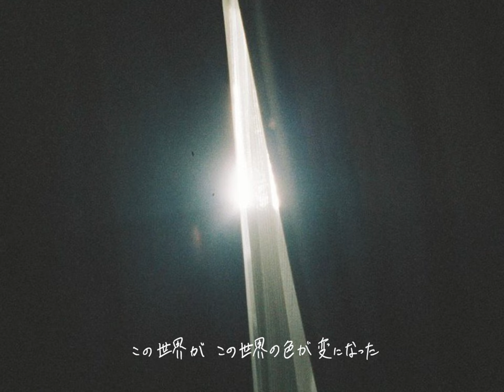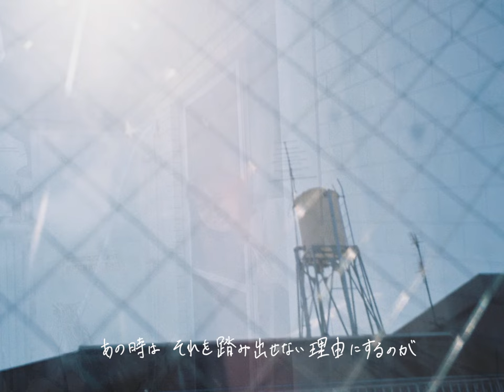He & She - キミのために (He said) [Music Video]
"キミのために" He said  & She said 配信中！

彼女(She)の視点で描いた"キミのために (She said)"MVはこちら

■He & Sheとは
彼(He) と彼女(She) 、恋愛にまつわる一つの楽曲を男女それぞれのヴォーカリストで表現するプロジェクト・He & She (ヒー・アンド・シー)

匿名で謎に包まれるが、ジャンルレスに歌い上げる魅力的なヴォーカルの持ち主であるHe。

普遍的な日常、何気ない風景を描いた楽曲に合わせて、オムニバス的に女性ヴォーカル(She)を迎えて届けられるショートフィルムのような音楽プロジェクト。

作詞・作曲：山本加津彦

どうしても　どうしても君を好きになった
いつもと同じように　ふらふらと歩いていたら
この世界が　この世界の色が変になった
つまらない電車の中も　口ずさんだ歌の音も

誰かのために生きるって　疲れると思っていたけど
笑っていることが多くなったよ
前向いていたくなったよ

こんな愛で　こんな愛で
君が少しでも　笑顔を見せてくれるなら
ずっと　君のために　君のために
つまづいて転んで　それでも歩いてゆくよ

ちっぽけな　後悔なんて捨てればいいのに
捨てきれず心の中に　大事にしまっているんだ
あの時は　それを踏み出せない理由にするのが
いつしか僕の中で　当たり前の癖になっていた

誰かのために生きるって　格好悪いと思っていたけど
自分に自信が持てたのかな

こんな今も　こんな今も
いつか少しづつ　笑顔を咲かせてくれるなら
ずっと君のために　君のために
明日も同じ道
それでも歩いてゆくよ

大好きだった花　あの日　綺麗に咲いていた
同じ風に　今年も君と咲けたら

愛で　こんな愛で　君が少しでも　笑顔を見せてくれるなら
ずっと　君のために　君のために　つまづいて転んで　それでも歩いてゆくよ

君が少しづつ　笑顔を咲かせてくれるなら
つまづいて転んで　立ち止まっても

君と同じ道　二人で歩いてゆくよ

キミのために (He said) - Music Video
- cast -
野々村はなの（She）
樋之津琳太郎（He）

Director：増田彩来
Stylist：純志
Hair & Make-up：ミサキダイチ
Producer：方波見敦也

Special Thanks：山口明宏